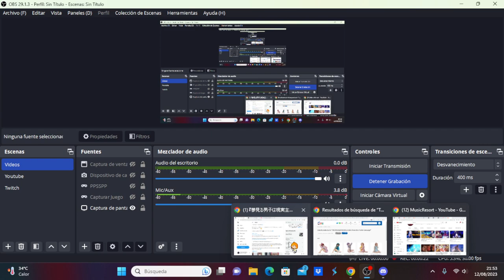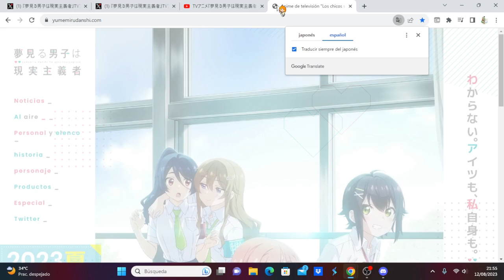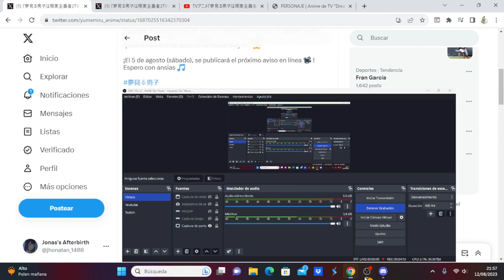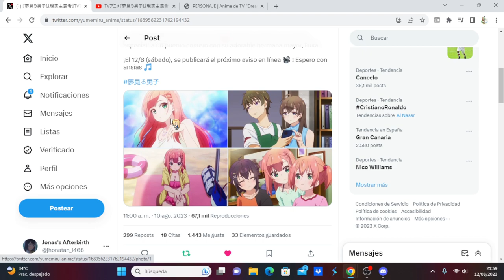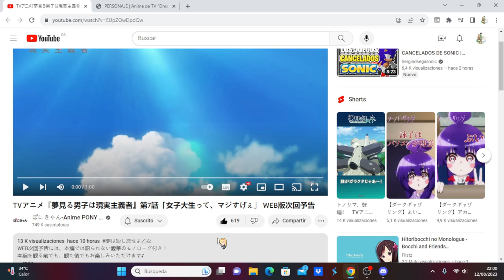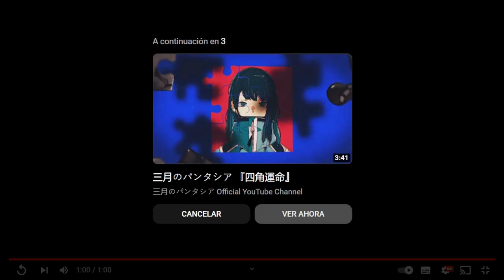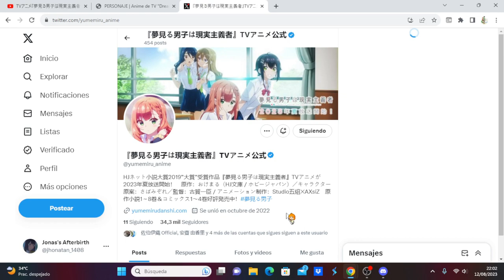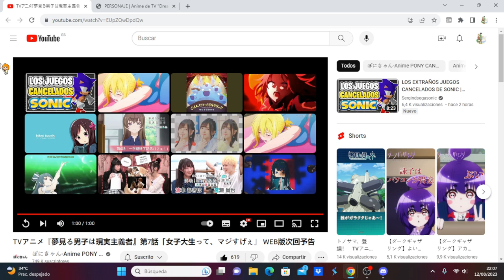Yumemiru Danshi wa Genjitsushugisha comentando avance del capítulo 7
Anime Opening and Ending: Yumemiru Danshi wa Genjitsushugisha